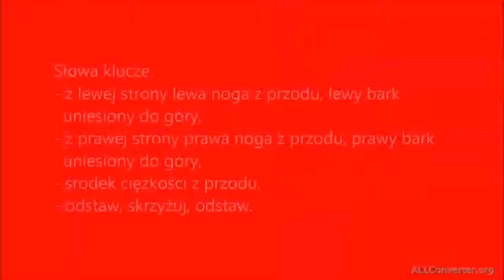Poruszanie się zawodnika w obronie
Ze względu na krótki czas trwania nagrania nie uwzględniono wszystkich rodzajów kroków poruszania się zawodnika w obronie.